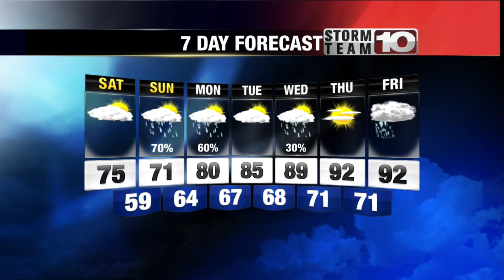Friday Early Forecast